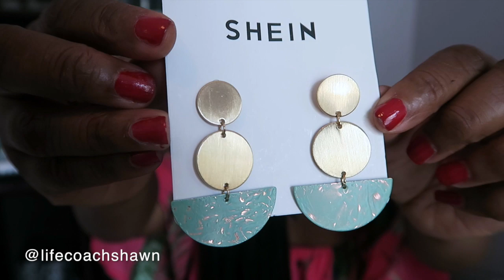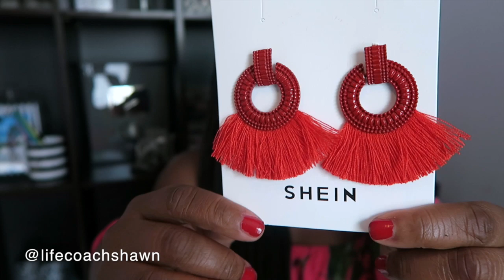Bougie On A Budget: ♡ Designer Dupes On Shein?!?! SUMMER VACATION VIBES 2019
Huge thanks to the Shein teams for allowing me to select all of these pieces from their website and for sponsoring this video.

As always all thoughts and opinions regarding any/all products and services featured on my channel are honest and genuine.

"For what does it profit a man (or woman in my case) to gain the whole world and lose his soul".

Ok, so you clearly have time today. Lol Who song have you had on repeat all summer? Just put the song title in the comment section to confuse everyone else.